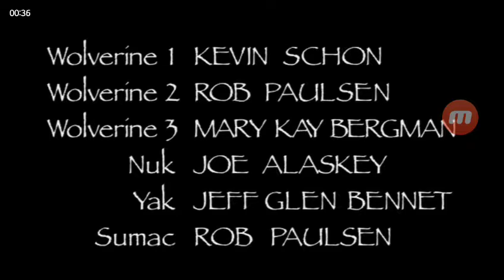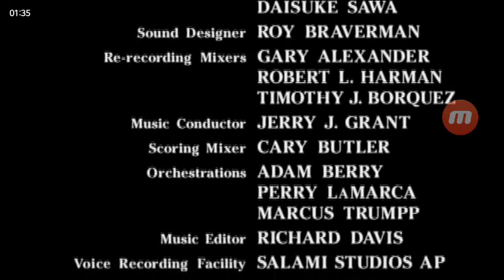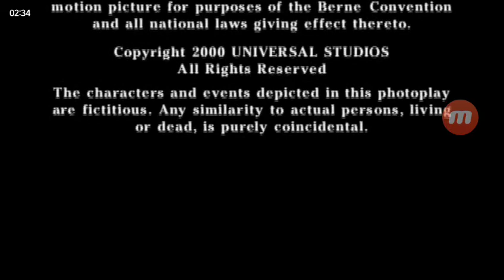Balto II: Wolf Quest (2001) - End Credits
Taken from the direct to video animated film "Balto II: Wolf Quest" (2001).

The song in the video of "Am I Feeling Love?" by The Thief and the Cobbler (1993).